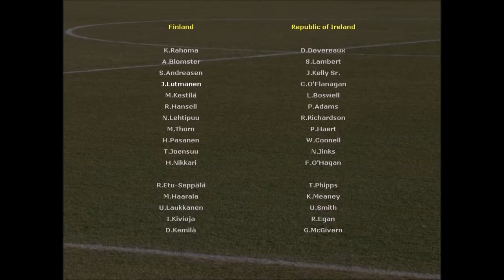Let's play Championship Soccer - Episode 086 - Finland Vs. Republic of Ireland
Today Jyri Lutmanen gets his 9th cap, when we face Republic of Ireland in a friendly match.